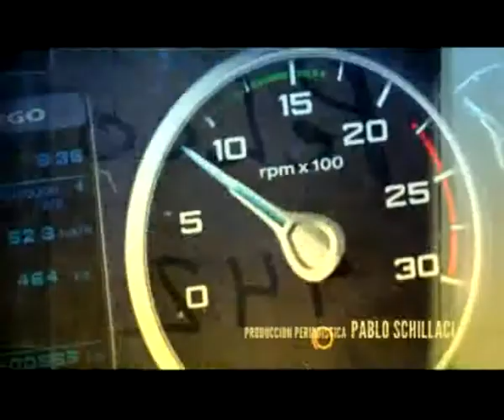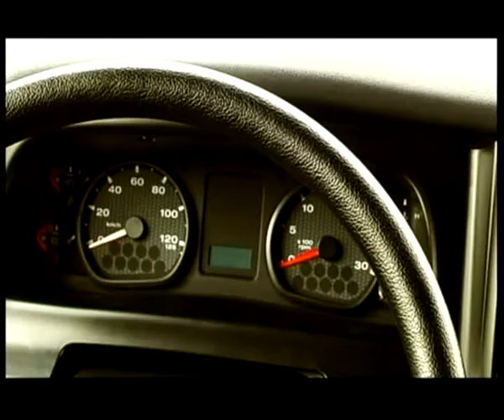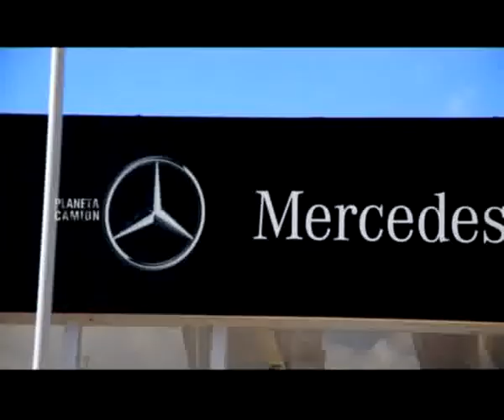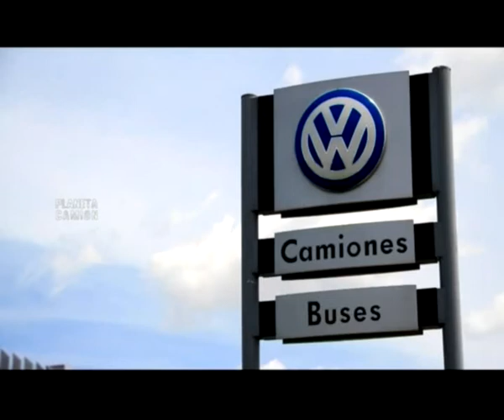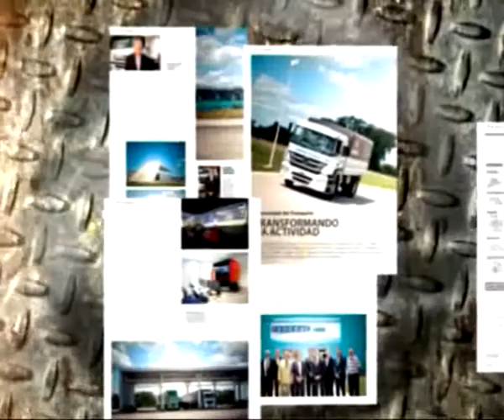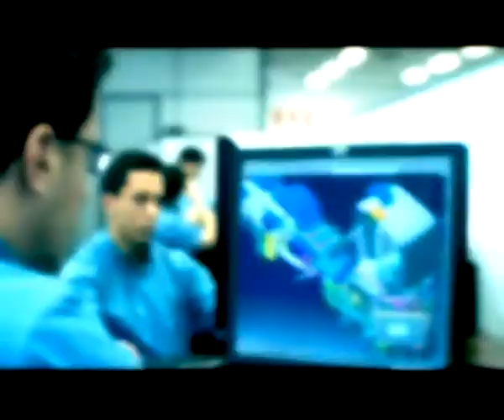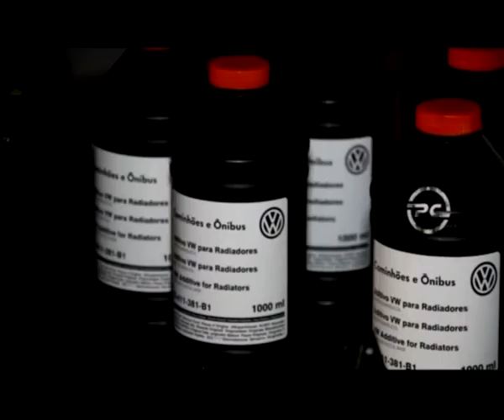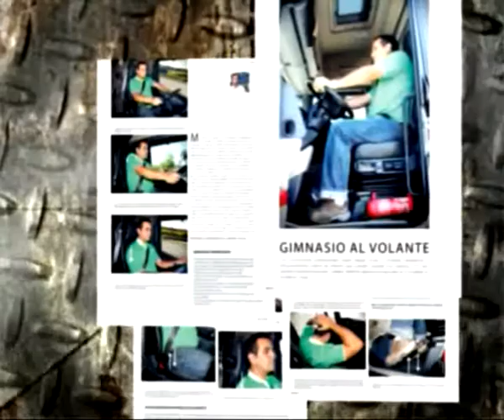Programa Planeta Camión Nº 471